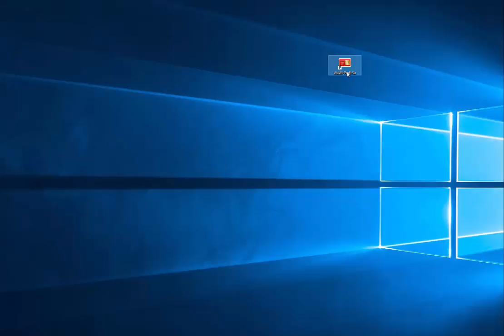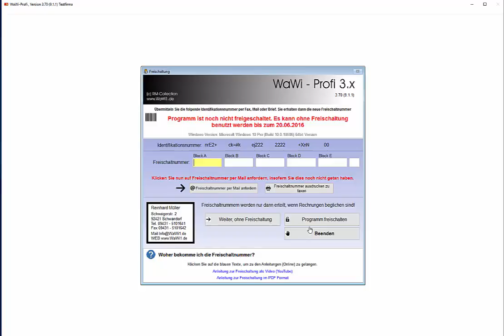WaWi-Profi 3.x, Freischaltung von Netzwerkclients